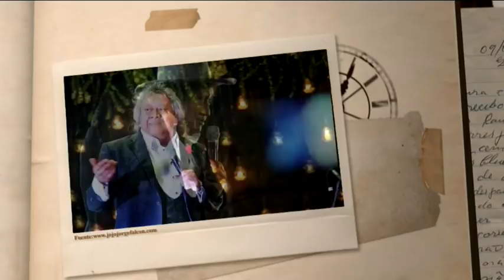¿Qué hizo Jorge Falcón la primera vez que le ofrecieron drogas?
Jorge Falcón asegura que "El medio es un mundo muy machista y las drogas siempre están presentes".